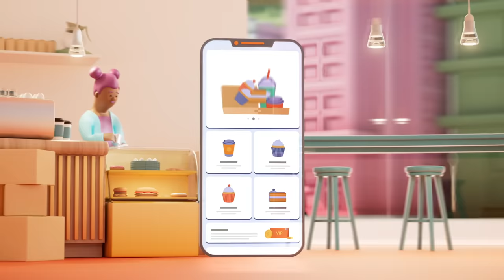Lalamove Brand Video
Lalamove is a logistics solution that makes on-demand and same day deliveries possible at the click of a button. From individual users to small businesses and even corporations, Lalamove is right here ready to serve you anytime, anywhere.